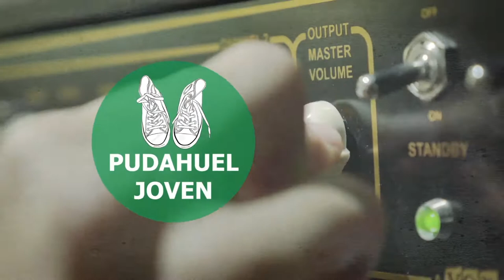BALADRO temp 8 (cap 5) Delopra y Los Colegas del Ritmo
Delopra y Los Colegas del Ritmo, banda de rock de Pudahuel, viene a mostrar su sabor latino intenso en la octava temporada de BALADRO, dedicada a lxs participantes del 11° Festival EMERGENTE.

00:59 Le encanta
04:55 Voy a decirte
08:40 Compartí contigo